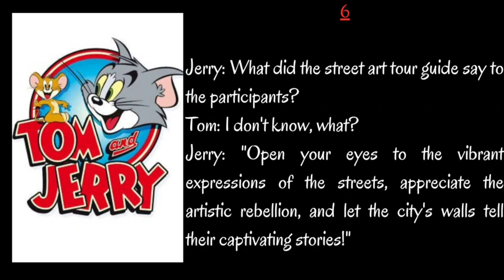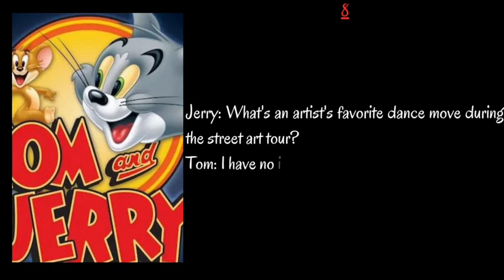Tom and Jerry 10 Funny Street Art Jokes | Top 10